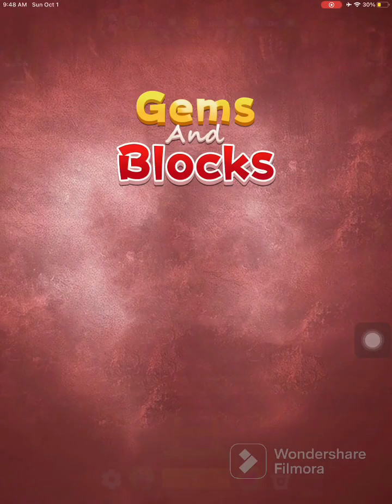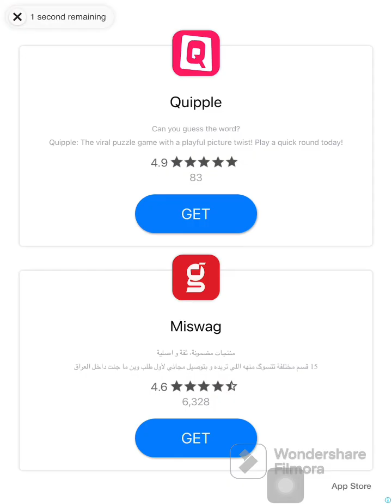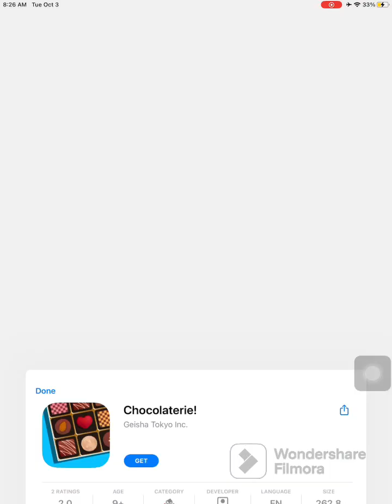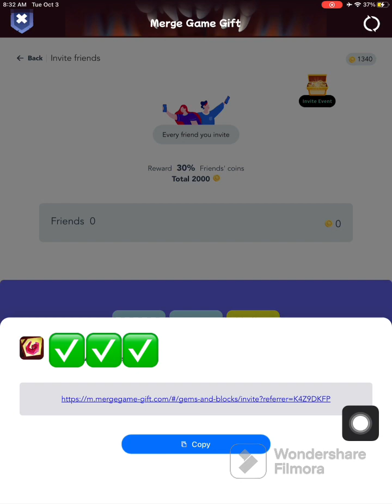به ده ست هيناني پاره له ريگاي ياري كردن 🤑🤑🤑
لينكا ياري نوي